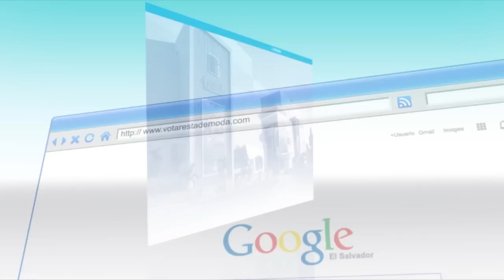Este 9 de Marzo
Participa en nuestra promoción entrando a o a a partir de este domingo 9 de marzo. Además sube tu foto a Instagram y usa el hashtag VotarEstádeModa y ya estás participando, recuerda mencionarnos como @galeriassv